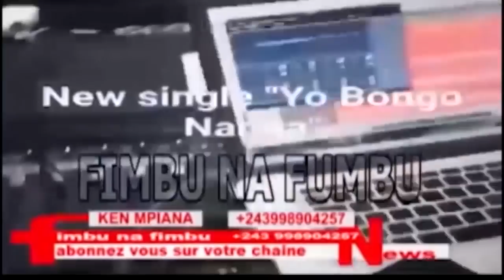Carine mokonzi asambwe à diverses Fergani azueli ye aza somo